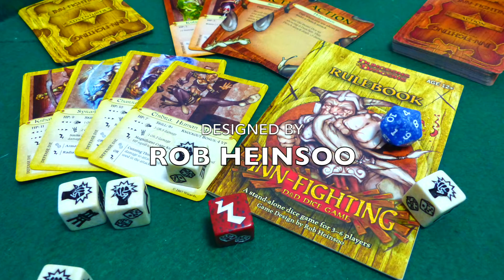First Play: Inn-Fighting (2007)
Marcelo & Luciana test to see if Inn-Fighting by Wizards of the Coast can be played only with what comes out of the box, without consulting websites.

First Play Episode 02-03

From the publisher:
The dice game of champions in the Dungeons & Dragons world.

From the creators of Three-Dragon Ante, the Dungeons & Dragons in-world card game, comes the perfect dice game for D&D players and characters alike. With a roll of the dice, you determine whether to hurl a mug of ale at the warbling bard or smash a chair over the drunken barbarian's back. Treachery and chaos abound, as every game promises a new and hilarious tavern brawling experience. Inside every Inn Fighting box you'll find a rules sheet, a set of 6 special six-sided dice, 1 twenty-sided die, and 52 character cards. Choose a character, trade some dice rolls with your friends, and see who's left standing in the end!

Rob Heinsoo was a Senior Game Designer at Wizards of the Coast, Inc. He co-wrote the Forgotten Realms Campaign Setting, worked on several sets for the Dungeons & Dragons Miniatures Game, and designed the popular Three-Dragon Ante card game.